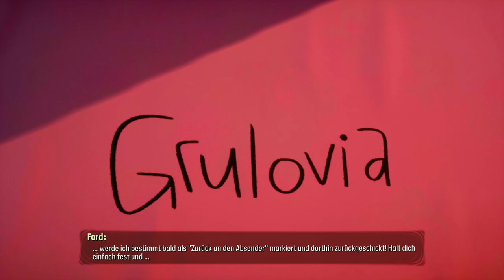Lets Play Psychonauts 2 🧠 deutsch / #15 Das letzte Spiegelstück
Razputin „Raz“ Aquato hat als ausgebildeter Akrobat und mächtiger junger Hellseher seinen lebenslangen Traum verwirklicht, der internationalen Organisation für hellseherische Spionage, die als Psychonauts bekannt ist, beizutreten! Aber diese übernatürlichen Superspione sind in Schwierigkeiten. Ihr Anführer ist nicht mehr derselbe, seit er von einer Entführung befreit wurde, und vor allem versteckt sich ein Maulwurf im Hauptquartier.

Psychonauts 2 kombiniert skurrile Missionen mit mysteriösen Verschwörungen und ist ein Plattform-Abenteuerspiel im filmischem Stil und unzähligen anpassbaren psychischen Kräften. Psychonauts 2 fährt Gefahr, Aufregung und Lachen gleichermaßen auf, während die Spieler Raz auf eine Reise durch die Gedanken von Freunden und Feinden führen, um einen mörderischen psychischen Bösewicht zu besiegen.

MEIN EQUIPMENT